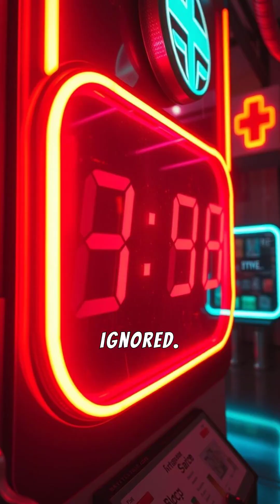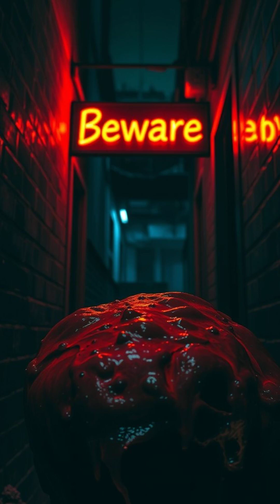beware-of-gangrene-a-silent-destroyer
"Gangrene is more than just a medical condition; it's a race against time to save lives. In this gripping video, we uncover the chilling reality of gangrene—its causes, warning signs, types, and the devastating impact it can have if left untreated. Learn how to protect yourself and your loved ones from this silent destroyer. Remember, awareness is the first step to prevention!"